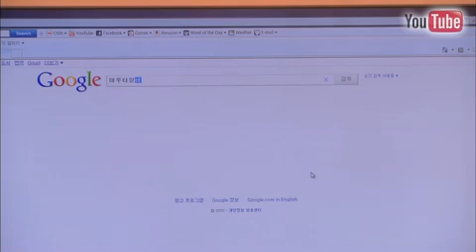Immune System Immunocal Supplement